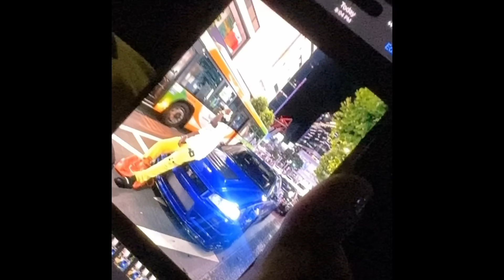Cruising Tokyo in BRAND NEW R34 GTR 🇯🇵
/ aka-dj-quads
• Official DJ QUads YouTube channel HERE:

 / channel
• DJ QUads Twitter HERE:

"A modern track with good trap beats, 808 bass and powerful brass lines, which fits to any actions." - @alexproductionsnocopyright

No Copyright Cool Action Energetic Background Music For Sports Car Videos - 'Horses' by Aylex

"This track is especially suitable for sports and car videos" - @alexproductionsnocopyright